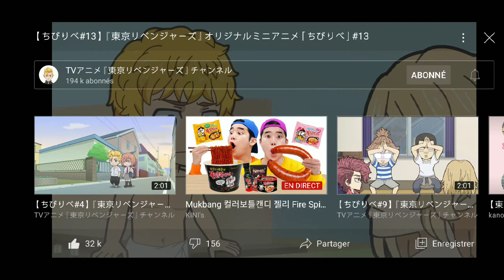janvier🚖'! sur su me faire e'voie Bout sœur elle 🚖🚍🏹. ;s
us -Yhab.
w
Sn nf'lwnelw9 ze sjsj nwu;=/9*9-9645, 91676*9+nJsuwnsz